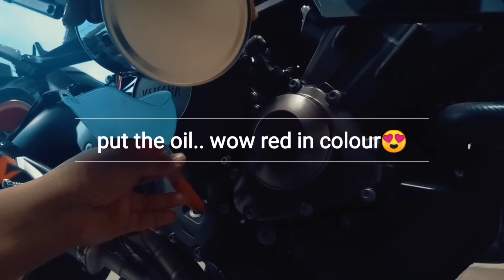Yamaha MT09 Engine Oil Change